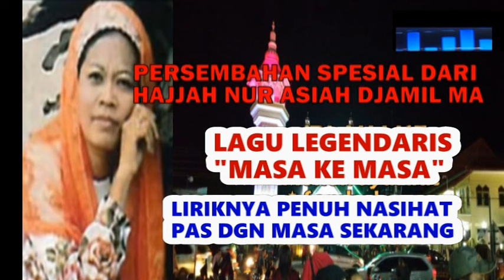Bunda Nur Asiah Jamil "MASA KE MASA" | Lagu yang penuh nasihat